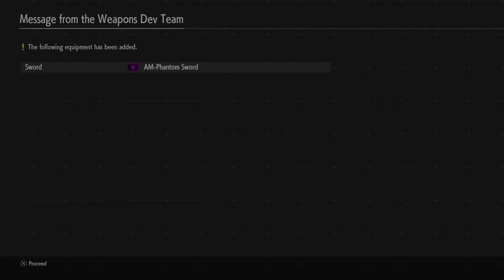EARTH DEFENSE FORCE: IRON RAIN_20190613144503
EARTH DEFENSE FORCE:IRON RAIN